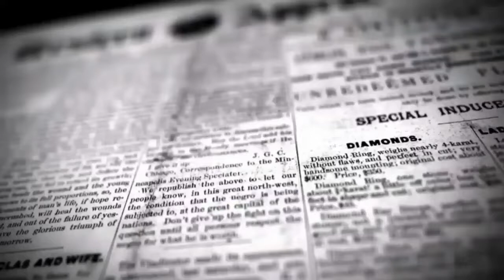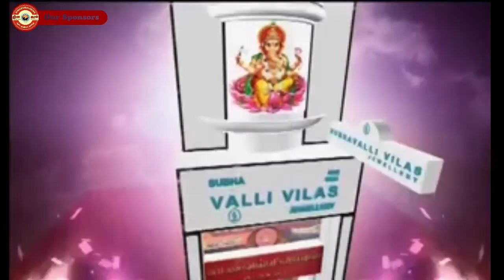Jayaraj and fenix - Sathankulam Issue - Actress janani_Ashokkumar Emotional Speech| DINAKURAL NEWS